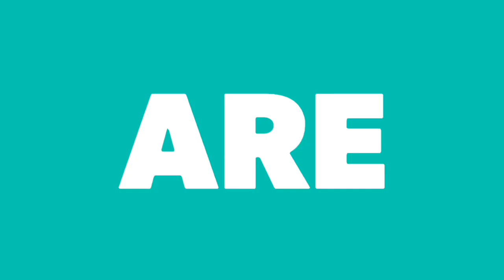How To Solve Rubics Cube Easily (Universal Solution)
HI GUYS THIS MY CHANNEL THINKING WORLD SO GUYS THIS MY NEW VIDEO OR CHECK OUT Y NEW VIDEO ON YOUTUBE CHANNEL GUYS PLEASE DONT FORGET TO SUBSCRIBE THIS CHANNEL AND CLICK TO LIKE BUTTON AND ALSO CLICK THE BELL ICON TO INJOY THE NEW UPDATES PLEASE OPEN THE VDEO DISCRIPTION TO FIND THE WEBSITE LINK THAT I GAVE YOU FOR YOUR NEED PLEASE TRY TO GIVE OUT SOME COMMENT IN MY VIDEO